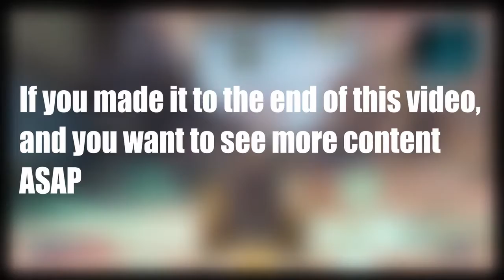My First Time Playing Rocket League........